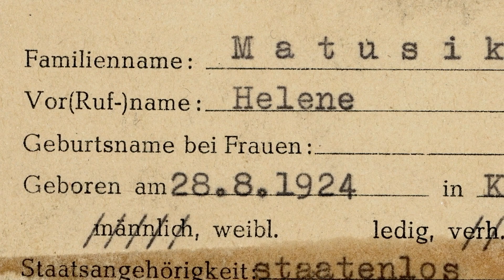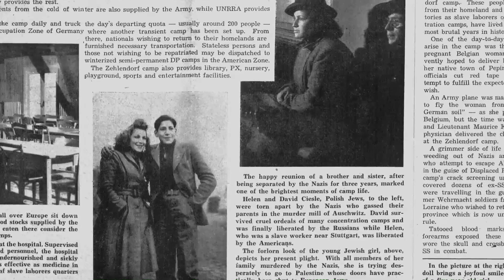A POCKETFUL OF MIRACLES Trailer | Miami Jewish Film Festival 2024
Embarking on an extraordinary journey, award-winning filmmaker Aviva Kempner delves into the captivating chronicles of her own family. The spotlight shines on her mother, Hanka, and her uncle, Dudek Ciesla, illuminating their lives before and during the cataclysmic upheaval of World War II. Their journey unfolds from an idyllic Jewish upbringing in Poland to the tumultuous period of World War II. More than a tale of survival, A Pocketful of Miracles is a story of reunion, of tearful embraces that defy the odds. This Audience Award-winning film captures the raw emotion of their coming together once more, a testament to the unbreakable bonds of family. The story culminates with the remarkable lives they built in America: Hanka as the renowned painter Helen Ciesla Covensky, and Dudek as the businessperson and philanthropist David Chase. Aviva Kempner's heartfelt film not only preserves the past but also celebrates the vibrant lives that arose from its ashes. It's a rollercoaster of emotion, an authentic tribute to the human spirit's capacity to endure and to soar, even in the face of the darkest adversities.